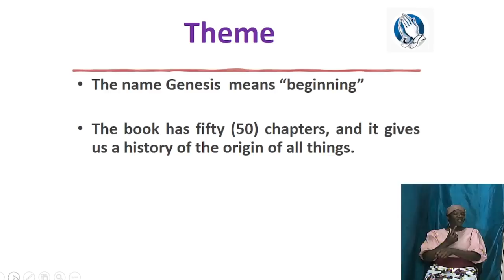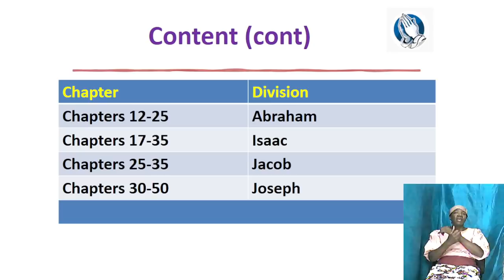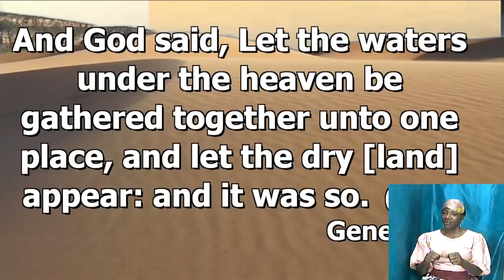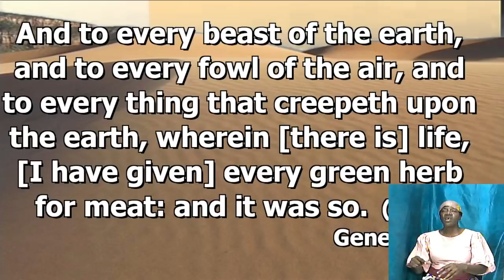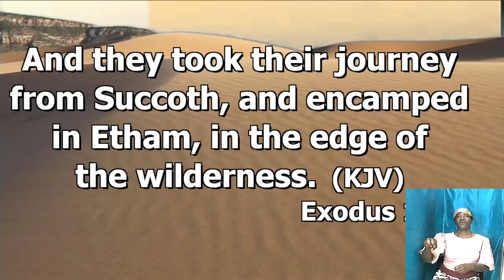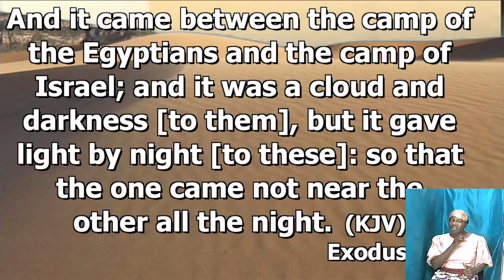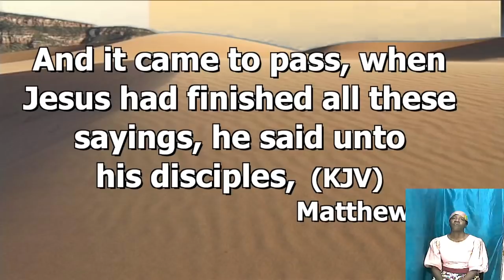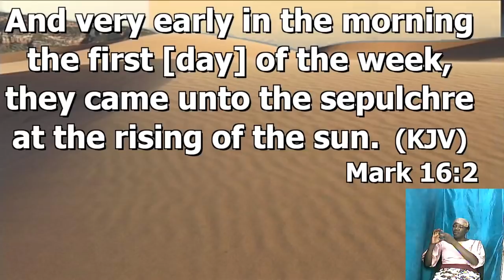May 11, 2022 Wednesday Bible Study [Bishop Garfield Daley] "The Book of Genesis"